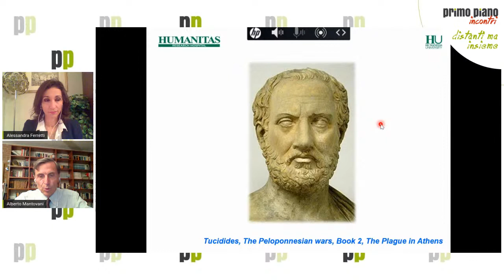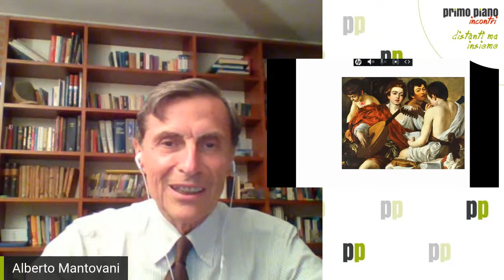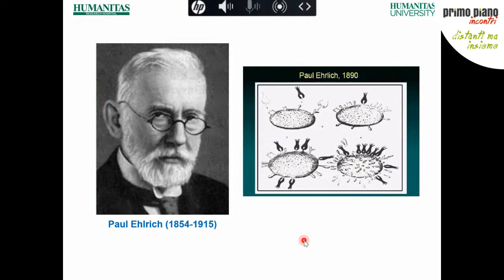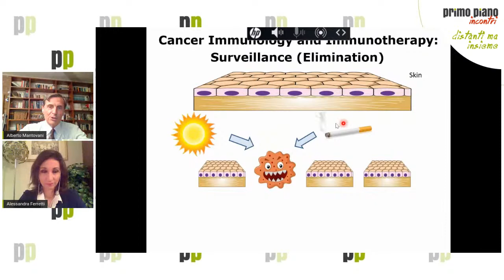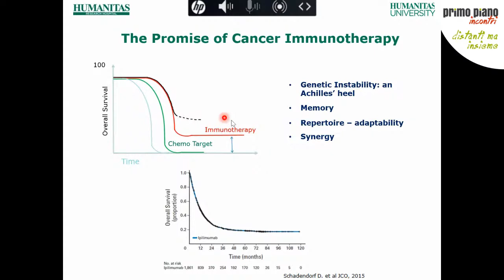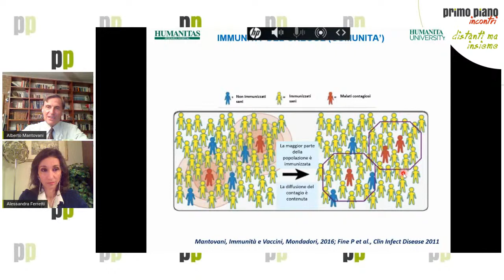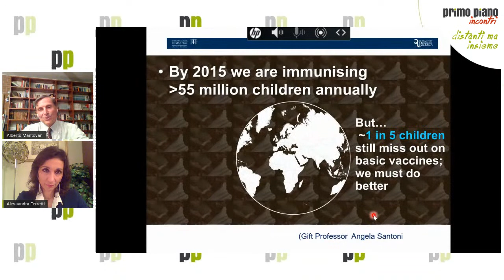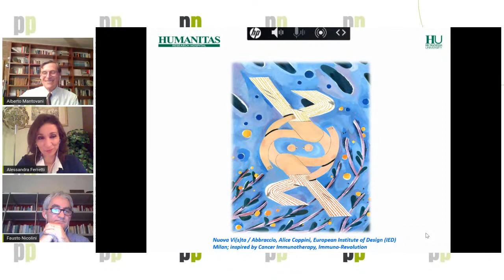Le difese immunitarie: dal cancro al covid-19 - Diretta con Alberto Mantovani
Alberto Mantovani, milanese, immunologo, è professore emerito di Humanitas University e direttore scientifico dell’IRCCS Istituto Clinico Humanitas. Ha lavorato in Inghilterra e negli Stati Uniti ed è stato a capo del Dipartimento di immunologia dell’Istituto Mario Negri di Milano. Le analisi bibliometriche lo indicano come il ricercatore italiano più citato nella letteratura scientifica internazionale. Per la sua attività di ricerca ha ottenuto numerosi premi e riconoscimenti nazionali e internazionali. Ha pubblicato “Immunità e vaccini” (Mondadori 2016), “Non avere paura di sognare – Decalogo per aspiranti scienziati (La nave di Teseo 2016), “Bersaglio mobile – Il ruolo del sistema immunitario nella lotta al cancro” (Mondadori 2018) e “Fuoco interiore” (Mondadori 2020).